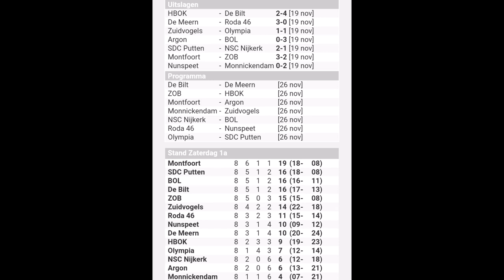VV NUNSPEET-VV MONNICKENDAM 19 november 2022